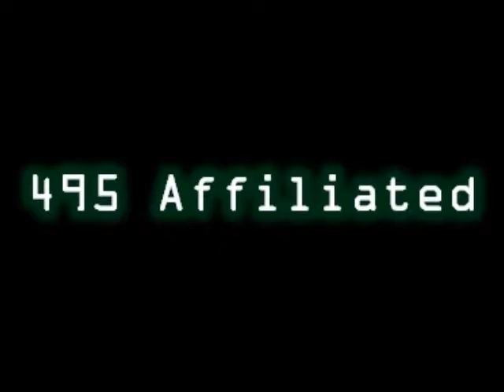Sen da Soul Stealah One of America's Hottest New Producers Major Label Demo Track #1 titled 2018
Major Record Label Demo Produced by Sen the Soul Steala of 495 Level 4. Promoted by fellow rap group member of 495, One Sir Grove